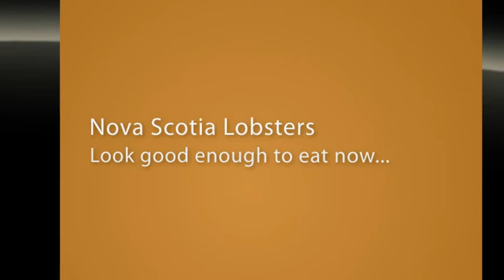Nova Scotia Lobster Store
Lobster Industry Industry Reboot by Symbolist painter Claude Edwin Theriault.
Available as the Print on Demand POD version on eBay ; Fine art America
As well as the eye-opening Blockchain NFT version on the  Opensea.io platform; in the form of a rotating Digital Design. Like Faberge Egg Mets Lobster Brand Logo Salt & Pepper on the Mavillette Beach in form-fitted Blue Speedos and Sun Glasses.
It is this proof of work consensus Smart Contract that makes its own Provenance, not who owned it before. Something that was inconceivable a few years ago, and still remains so to the vast majority of mainstream art galleries still in the old paradigm. While progressive artists and Buyers in the know are changing the face of Art dealing forever.
These Cartoon Caricatures are a Visual Narrative; sort of Like…BoJack Horseman meets Letterkenny TV; only with Human-like Lobsters. They have names and personalities and are very sports active in the local French Acadian community; a pure Visual pattern interrupts reboot to a stagnant Bureaucratic stuck News issue.
Bringing fresh Atlantic Canadian air and a comic view to make light of a South West Nova Scotia Lobster council of Canada Industry. A political situation fuelled by Male Ego and Greed, from Clear Oceania Water to China and back again.

Available now in Print on Demand format poster and Coffee Mug only, so as to keep it simple. New designs added as soon as the artist completed the hand drawing and acrylic painting production of the Cartoon Designs series

Digital Designs by Claude Edwin Theriault of MBF-Lifestyle being Coin Minted into Smart Contracts ERC 1155 with Ease weekly and awaiting transfer to the Speculating NFT holder of the Intellectual Property.
The buying transaction is made by having Non-fungible tokens (NFTs) digital tokens tied to artwork using blockchain technology. With all the details regarding the provenance and authenticity of the artwork. Blockchain uses “digital scarcity”, involving issuing a limited number of copies of an artwork with a unique token (a unique string of numbers that can be used as a digital representation of a physical asset) that are valuable because of who is behind it.

must-see designs like OMG

A major change in the old art Paradigm. With the launch of New England Same-Sex  Lobster Couple Salt & Pepper Design. Going from POD eBay to ERC-1155 smart contract  now on opensea.io blockchain as NFT making news in the active crypto art speculation sphere

It comes with proof of work consensus of the Smart Contract that makes its own Provenance, not who owned it before. Something that was inconceivable a few years ago, and still remains so to the vast majority of mainstream art galleries still in the old paradigm. While progressive artists and Buyers in the know are changing the face of Art dealing forever.

The Gift-Giving potential continues to bring fresh Atlantic Canadian air and a comic view to make light of a South West Nova Scotia Lobster council of Canada Industry. A political situation fuelled by Male Ego and Greed, from Clear Oceania Water to China and back again.

Available now in Print on Demand format poster and Coffee Mug only, so as to keep it simple. New designs were added as soon as the artist completed the hand drawing and acrylic painting production of the Cartoon Designs series